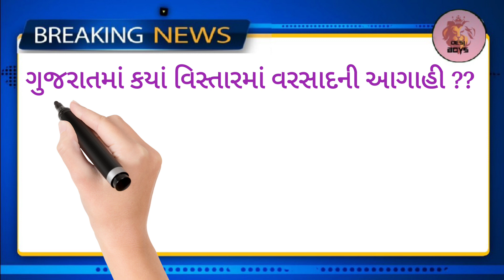એલર્ટ: વાવાઝોડું આવી રહ્યું છે? 20 થી 22 તારીખમાં સાવધાન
એલર્ટ: વાવાઝોડું આવી રહ્યું છે? 22 થી 24 તારીખમાં સાવધાન

નવું લો પ્રેશર સક્રિય, ગુજરાતમાં કેટલી અસર, અંબાલાલ પટેલની આગાહી

સાતમ આઠમમાં ભારે મેઘ તાંડવ, અંબાલાલ પટેલની આગાહી

મઘા નક્ષત્ર: ક્યુ વાહન? કેટલો વરસાદ? અંબાલાલ પટેલની આગાહી

વાવાઝોડા સાથે ધોધમાર વરસાદની આગાહી, સૌરાષ્ટ્ર,કચ્છ અને ગુજરાતનાં લોકો જોઈ લે, heavy rain

મોટું વાવાઝોડું, વાવણી થઈ જશે, અંબાલાલ પટેલ ની આગાહી, cyclone, heavy rain, weather tv

ચોમાસું 2022 કેવું રહેશે / મોટી આગાહી / અંબાલાલ પટેલની આગાહી / weather forecast / Heavy rain

gujarat varsad aagahi today, gujarat varsad aagahi 2021, gujarat varsad na samachar

ખેડૂતો માટે મોટા સમાચાર | ખેતીલક્ષી યોજના | હવામાન સમાચાર | વરસાદ ની મોટી આગાહી | મોટી આગાહી | વરસાદ ની આગાહી | weather | ખેડૂત સહાય

9 may | વરસાદ ના સમાચાર |વરસાદ ની આગાહી |weather

વરસાદ ની આગાહી,ધોધમાર વરસાદ,ભારે વરસાદ,weather of gujarat,ચોમાસુ 2022,માવઠુ,માવઠા નો વરસાદ,વાવાઝોડુ,village life with patidar baadshah,

ખેડૂત, યોજના, ગુજરાત સમાચાર, આજના લાઈવ સમાચાર, today's breaking news, ૨૦૨૨, Gujarati News, Gujarat Samachar today, News Gujarati Live, Aajna Samachar, Live Samachar, Samachar Aajna, વરસાદના સમાચાર, મેઘ મહેર, સૌરાષ્ટ્ર દક્ષિણ ગુજરાત, ભારે વરસાદ, વાવાઝોડું, ૨૪ કલાકમાં વરસાદની આગાહી

ambalal Patel agahi 2022, ambalal patel varsad ni agahi, Gujarat news, Khedut yojna, Gujarati news, yojna 2022, વરસાદ ના સમાચાર, ખેડુત યોજના 2022, હવામાન વિભાગ ની આગાહી, skymet, અંબાલાલ પટેલની આગાહી, અશોક પટેલ, અંબાલાલ દ્વારા વરસાદની આગાહી, અંબાલાલ પટેલ દ્વારા ચોમાસાની આગાહી, અતિ ભારે વરસાદ, આગાહી, વરસાદની આગાહી, અંબાલાલ પટેલ ની આગાહી

gujarat varsad Agahi, IMD, live cyclone update, Only You, આવતું ચોમાસુ કેવું રહેશે, gujarat varsad aagaahi, gujarat varsad news, heavy rain in gujarat,

Ambalal Patel agahi 2022, ambalal Patel varsad Ni agahi, Gujarat news, Khedut yojna, Gujarati news, yojna 2022, વરસાદ ના સમાચાર, ખેડુત યોજના 2022, હવામાન વિભાગ ની આગાહી, skymet,